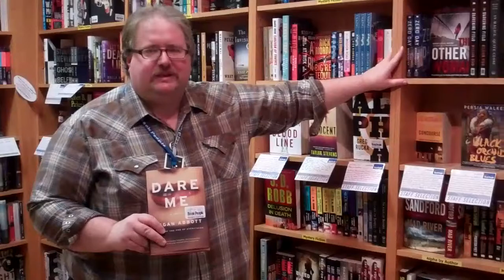MysteryPeople Recommends DARE ME by Megan Abbott